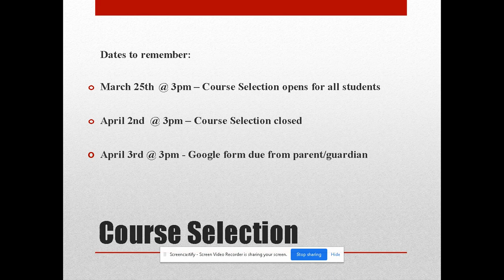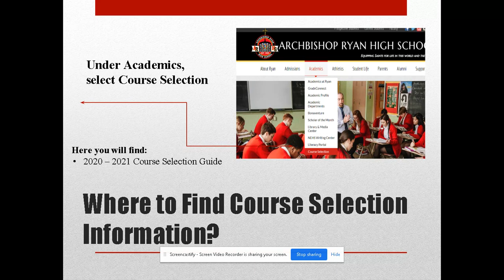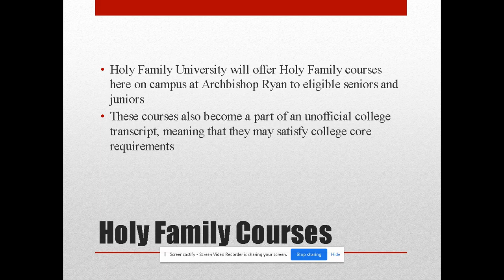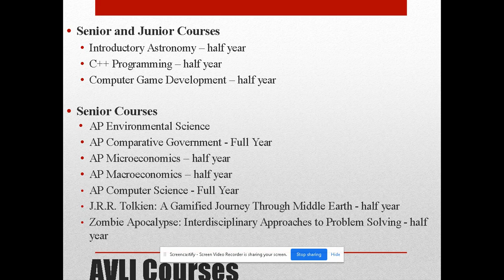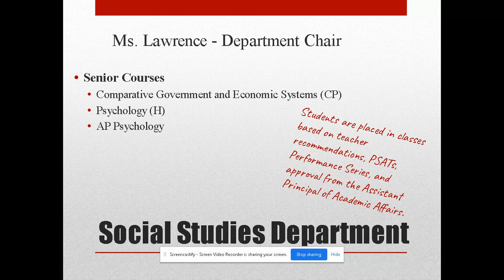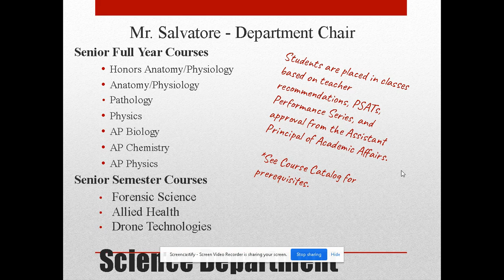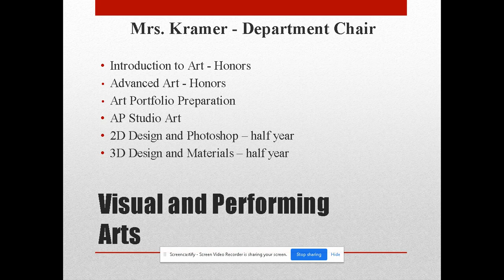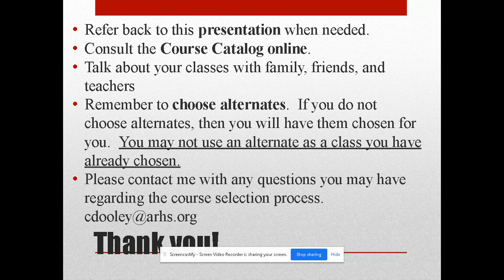Course Selection 2020 2021 Information and Presentation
Information on Course Selection and registering for classes for 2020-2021.

11201 Academy Road
Philadelphia, PA 19154